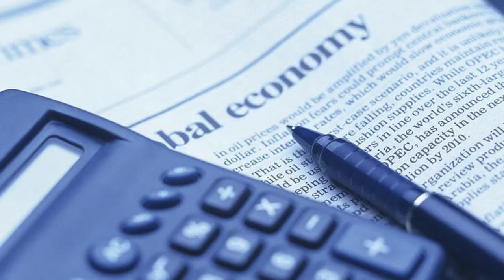Mortgage Agent Lucas Constable - Lakefield, Ontario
Are you thinking of buying a house? Not sure about how you're going to afford it? Well, we here at Via Financial located in Lakefield Ontario we have the perfect opportunity for you! Our mortgage agents are specialized in a variety of areas and can tailor our skills to your exact needs. Whether you have A-Credit, delinquent, or your house is on the brink of foreclosure, our brokers can help you!
lakefield mortgage lender best cheapest need bank loan rate broker payment interest rates financing agent wholesale